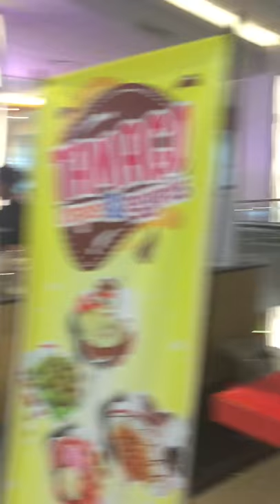Wah first vlog ketemu tatan (prank)